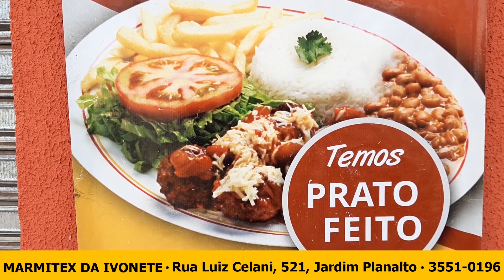Feliz #2021 Obrigado aos quase 70 mil seguidores por me acompanhar neste ano